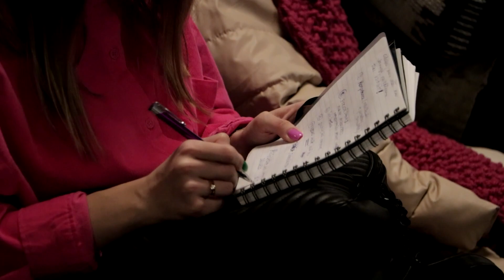Rīcībspēja un lampu drudzis. Sludina Mārcis Jencītis. 12.02.2023.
Vienas no lielākajām bailēm cilvēkiem ir uzstāties auditorijas priekšā, jo nespēj pārvarēt uztraukumu jeb lampu drudzi. Bet bez rīcības nebūs rezultāta, bet, lai rīkotos, jāspēj pārkāpt pāri iekšējai pretestībai – pāri savam komfortam. Labāk baidīties no palaistām iespējām nekā no izgāztiem projektiem. Ceļā uz panākumiem ir dabiski kļūdīties, bet komforts un stabilitāte ir progresa ienaidnieki. Ja vēlies ko sasniegt – pārvari sevi un rīkojies!